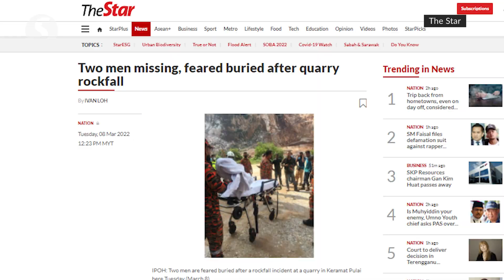Perak Bomba not giving up on finding second victim's remains from quarry incident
The Perak Fire and Rescue Department will continue its search to locate the remains of the second victim buried under rubble from a rockfall that occurred in March at a quarry in Keramat Pulai, Perak.

The remains of the first victim was discovered at about 10.20am on Tuesday (Sept 20).